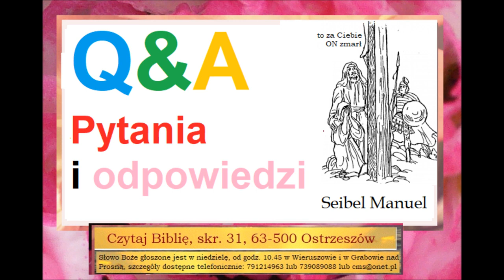Q&A Pytania i odpowiedzi na podstawie tego czego uczy Biblia Manuel Seibel C054 Zielone Niwy